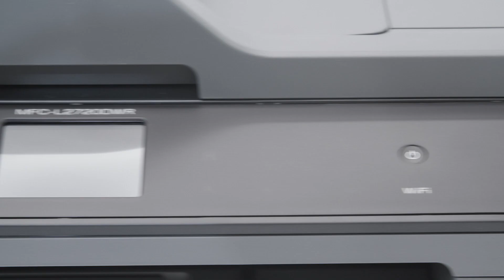Печать на визитках и конвертах. Использование лотка ручной подачи в МФУ Brother.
Принтеры и МФУ Brother позволяют использовать плотную бумагу для печати на визитках.
Для печати на плотных носителях необходимо использовать лоток ручной подачи.

1. Откройте заднюю крышку устройства, опустите зеленые рычаги.
2. Откройте крышку ручной подачи и положите 1 лист для печати.

Для печати на конвертах сдвигаем шторки подачи бумаги на требуемый размер.
Конверты кладите лицевой стороной вверх.